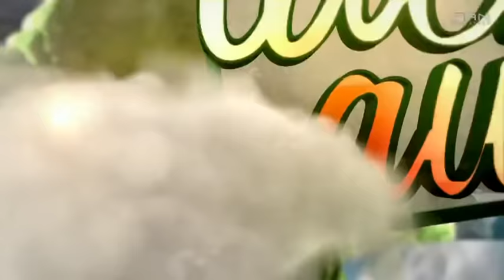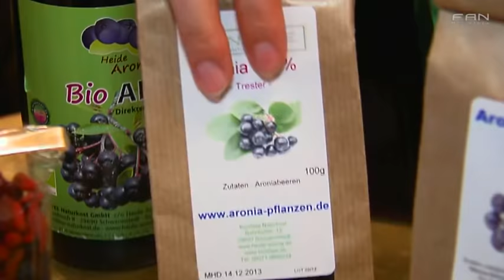Tach Auch! zu Besuch auf Niedersachsens erster Aronia-Apfelbeerenplantage in Schwarmstedt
FAN Reporterin Mareen Steinacker besucht Niedersachsens erste Apfelbeerenplantage in Schwarmstedt. Aronia heißt die schwarze Frucht und verspricht eine große Wirkung. Das Erntefest lädt zum pflücken ein und Plantagenbesitzer Lars Grossmann gibt Informationen zur neuen Wellnessbeere. DAS PHANTOM DER OPER ist das erfolgreichste Musical aller Zeiten. Erfolgskomponist Lord Andrew Lloyd Webber erzählt nun die bewegende Geschichte in einer faszinierenden Fortsetzung des Musicals weiter: LIEBE STIRBT NIE. Heute Abend wird sie im Stage Operettenhaus Deutschlandpremiere feiern.

27313 Dörverden